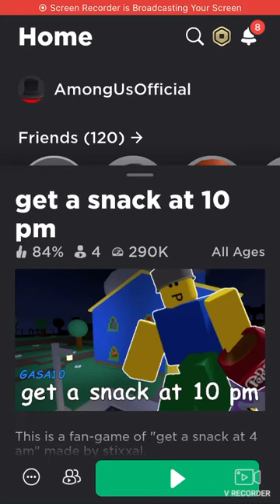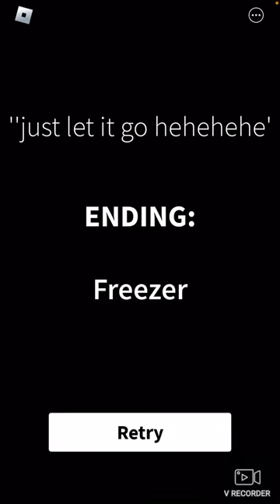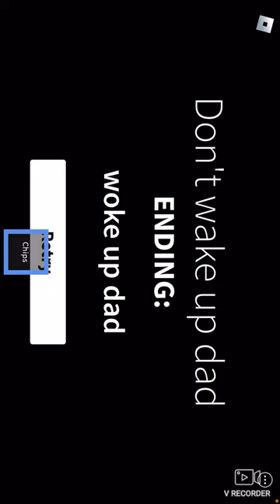Get a snack at 10PM/gasa10